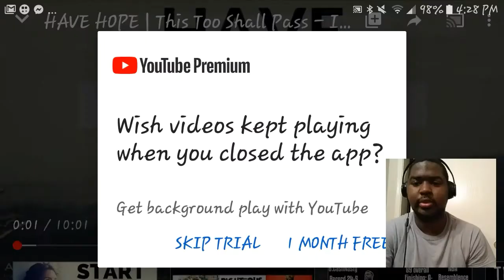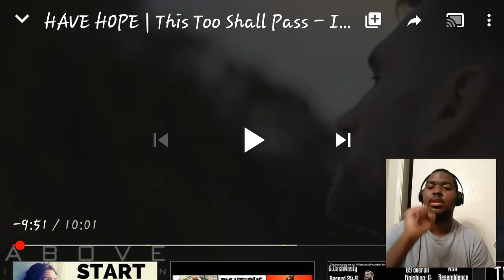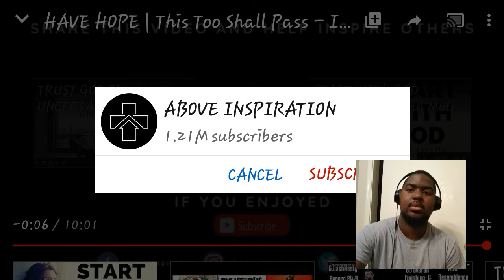This to shall pass reaction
Above inspiration
Trust in GOD
Don't worry